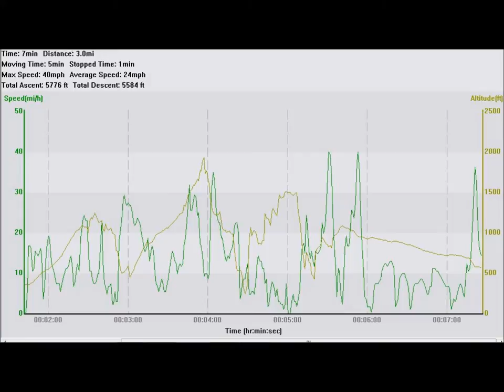Yeovil Town South 2012 Aerial View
A Saturday afternoon on Wyndham Hill Yeovil..
GPS seemed a bit off for some reason - included a graph of height and speed (take with a pinch of salt).  I reckon the Radian got to 1500ft above Ground level.

Use full HD quality and freeze frame to look in detail

Thanks to Nige for filming the takeoff !